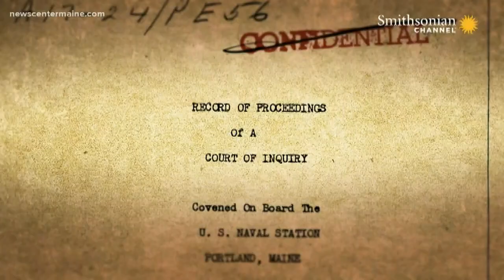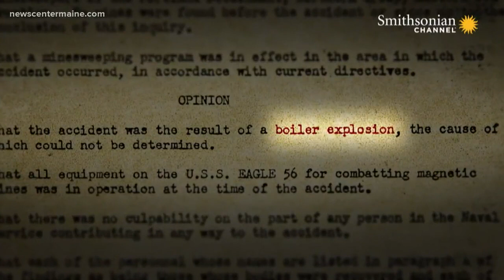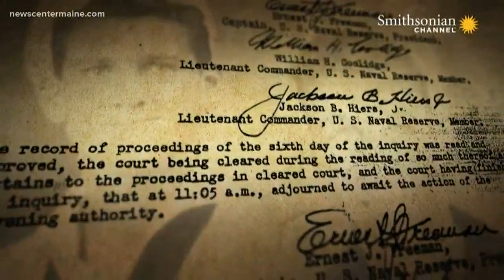How the discovery of a lost Navy ship rewrote a chapter of Maine history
Inside the documentary series “The Hunt for Eagle 56.”